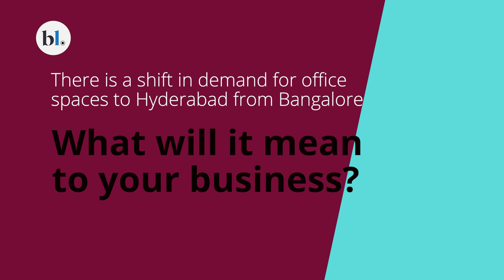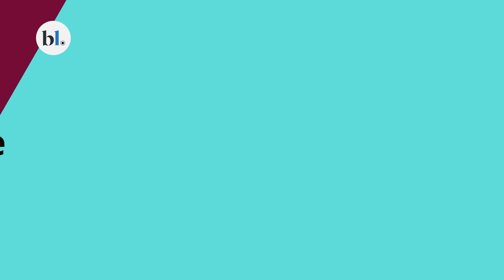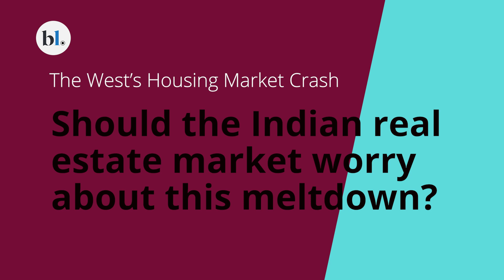"Brigade Group's promising outlook for India's office space market"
In a significant turnaround, the Brigade Group, a prominent real estate developer in India, reported a remarkable net profit of ₹63 crore for the quarter ending March 2023, compared to a loss of ₹11.63 crore during the same period the previous year. Managing Director Pavitra Shankar shared valuable insights in an exclusive interview with businessline.

Addressing the company's geographical focus, Pavitra Shankar emphasized their commitment to local markets, including Chennai, Chikmagalur, Hyderabad, Kochi, Bengaluru, Mangalore, and Mysore. The strategic decision to concentrate on these specific regions is based on the dynamics of the IT sector and the prevalence of white-collar jobs, aligning with their target demographic.

Touching upon regional trends, Shankar pointed out the rising demand for office spaces in Hyderabad, which has emerged as a strong contender to Bangalore. The government's proactive approach in developing infrastructure has contributed to this growth story, making Hyderabad an appealing market for investors.

Regarding their expansion plans, the group is open to collaborating with PE funds and investors, particularly for capital-intensive commercial properties like offices, retail, and hospitality. The recent success of their hotel portfolio has positioned them well to seek partnerships and expertise for further growth.

Addressing concerns raised by notable figures like Elon Musk and Robert Kiyosaki about a commercial real estate market meltdown, Shankar remained optimistic about the Indian market. She acknowledged potential changes but reassured that India's real estate landscape, particularly the commercial segment, is on a different trajectory compared to Western markets. With a focus on upgrading spaces and improving tenant experiences, the Brigade Group remains confident in the resilience and potential of the Indian real estate sector.

Credits:
Reporter: Jayapriyanka J
Images: The Brigade Group